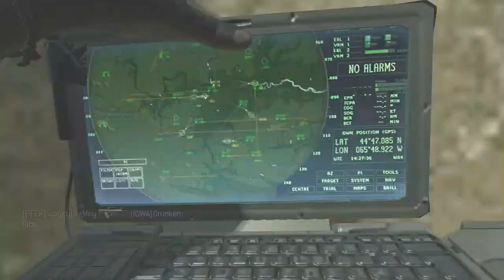P.I. Staker's Debut - MW3 Team Deathmatch 2 (PP90M1 on Bakaara)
Just had to upload this one. You don't understand, I HAD to!

P.S: The swans escaped. They escaped from the castle...